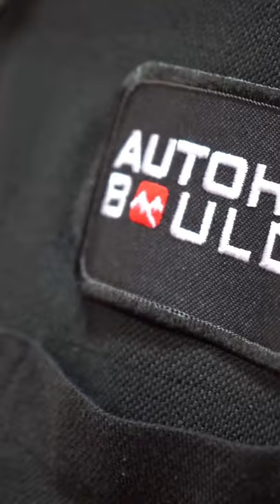AutoHaus X APR Stage 1 Tune (Short)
This video highlights an AutoHaus Boulder technician performing and APR Stage 1 Tune on an Audi TT RS.